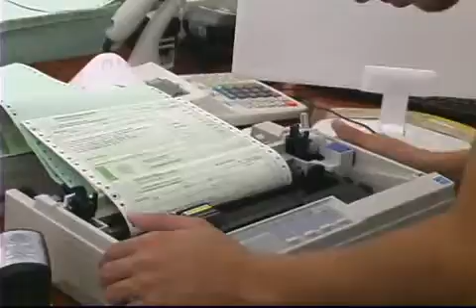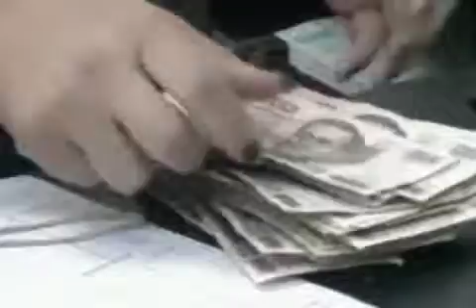DEUDAS Y BAJA CREDITICIA